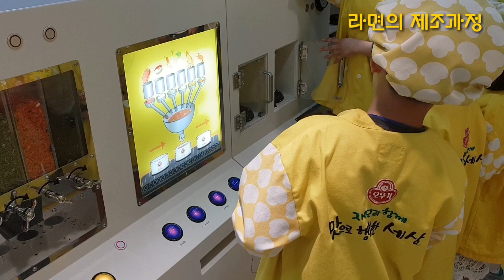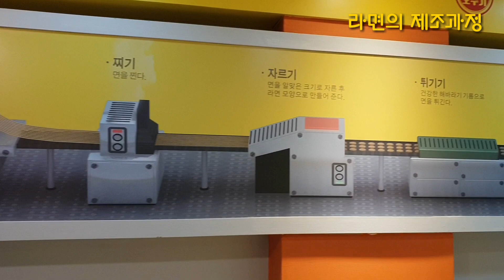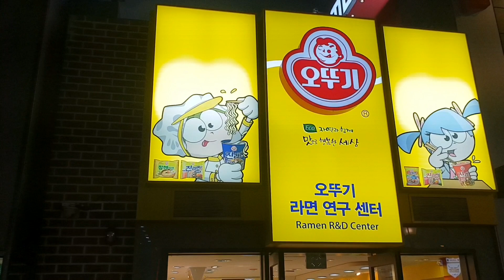라면은 어떻게 만들어질까? / How is Ramen made? 톡톡토이박스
안녕하세요. 예진이와 예서에요.
오늘은 DIA tv 키즈크리에이터 네트워킹데이에 키자니아에서 '해피오누이'님과 함께한 라면만들기 체험기를 올려요.
키자니아에서 직접만든 라면을 먹었는데요. 정말 맛있었어요.
라면은 어떻게 만들어 지는지 너무 궁금했구요.
같이보러 가시죠. 고고~~